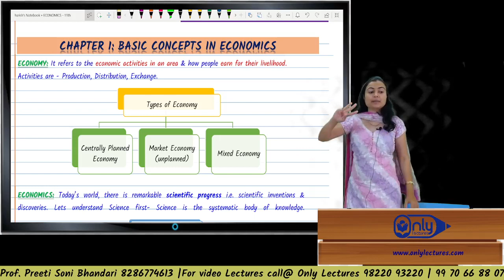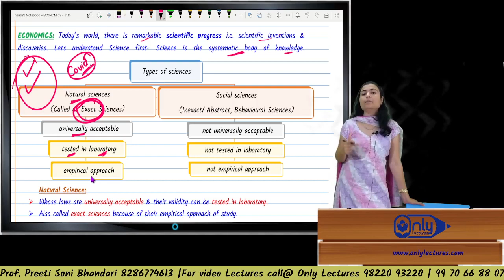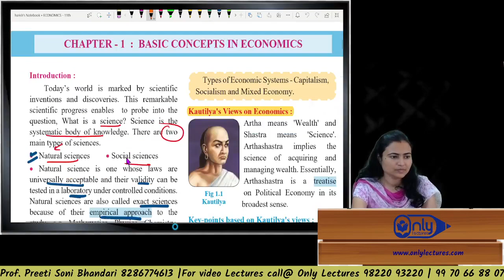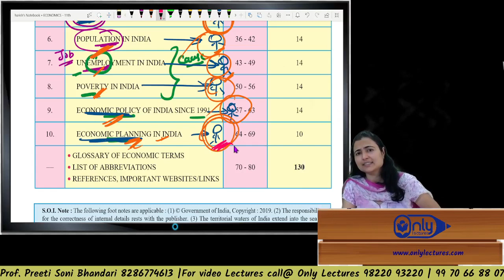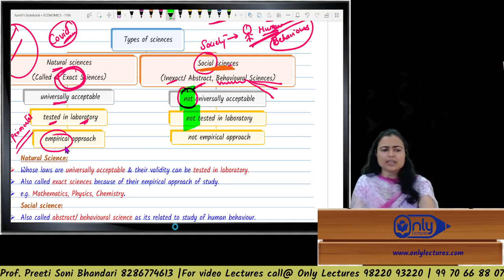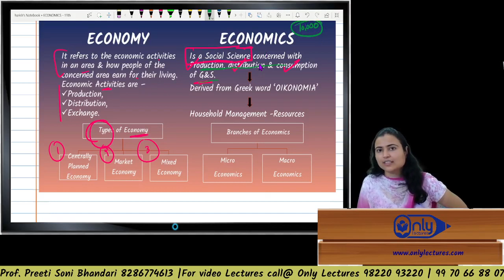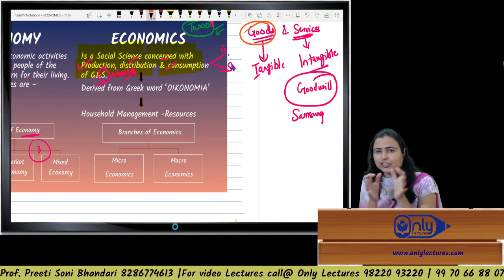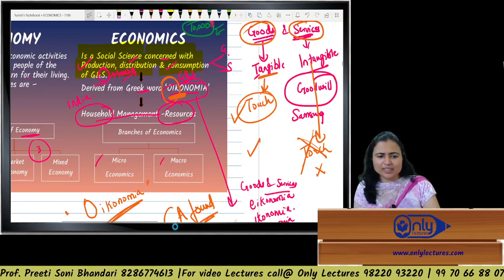Topic 1 Lecture 5 Basic Concepts Of Economics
For more details download our Brochure

(M/W): 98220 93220  |   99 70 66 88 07

Mobile App (Download from Play store) for Android Users for FREE MCQs & Notes – “Only Lectures”

Video Lectures available for 11th 12th Commerce all subjects under one roof.
To purchase Video Lectures & test Series –
Whatsapp your details on:- 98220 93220 / 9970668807
Name:
Address:
City:
Pin-code: